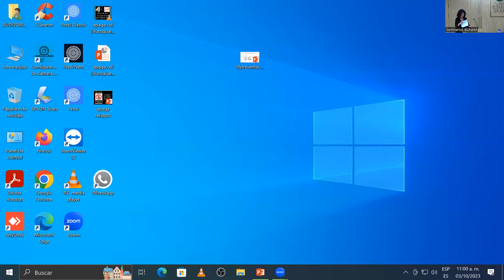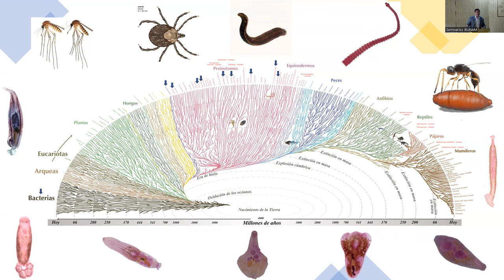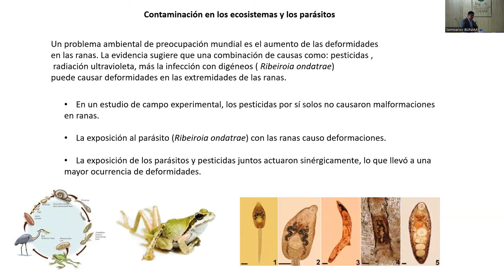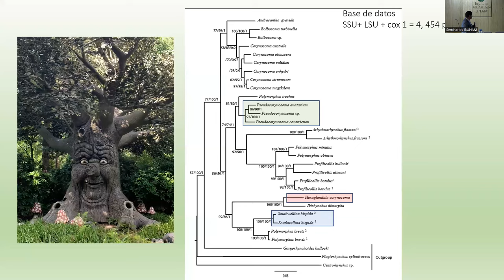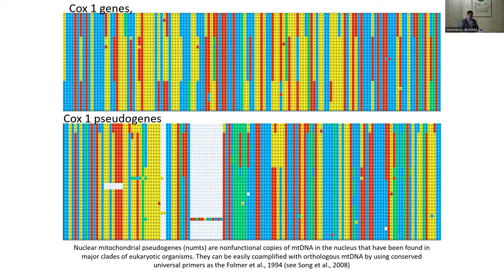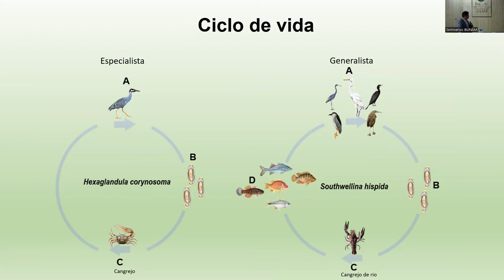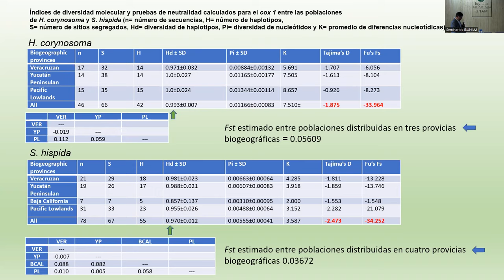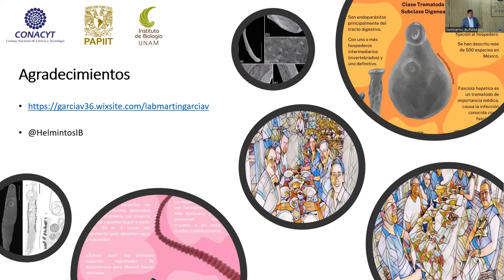Los parásitos ¿son influencers o seguidores? Develando la evolución de Polymorphidae